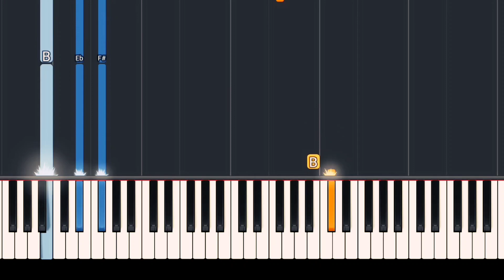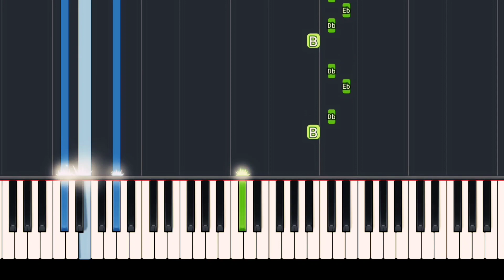Tayrone CIgano - Volte Amor Piano Tutorial Fácil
𝙎𝙚𝙟𝙖 𝙗𝙚𝙢-𝙫𝙞𝙣𝙙𝙤!!

𝙅𝙖 𝘿𝙚𝙞𝙭𝙖 𝙨𝙚𝙪 𝙅𝙤𝙞𝙣𝙝𝙖
𝘾𝙤𝙢𝙥𝙖𝙧𝙩𝙞𝙡𝙝𝙖𝙧

Letras